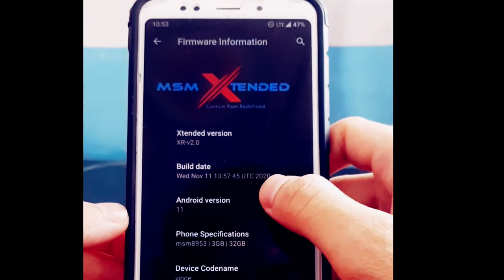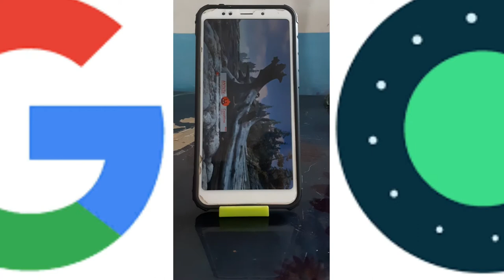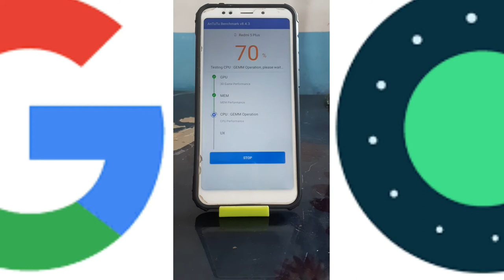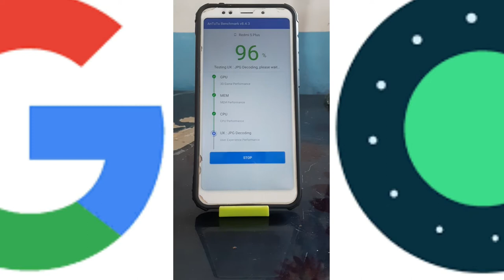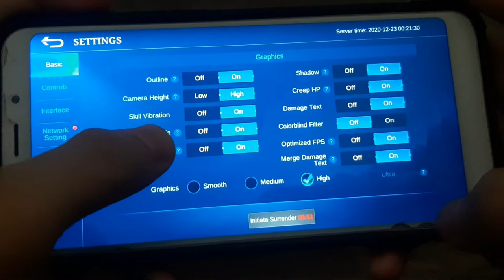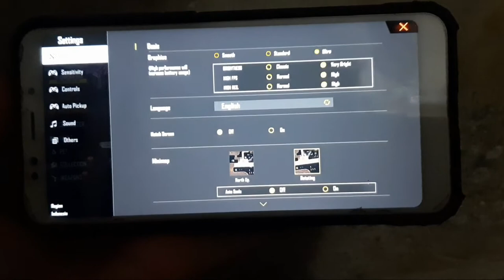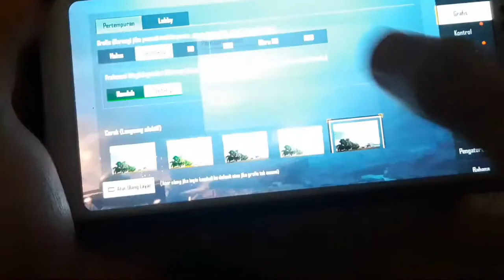Custom Rom terbaik Redmi 5 plus android 11, langsung coba Mobile legends dan freefire rata kanan.